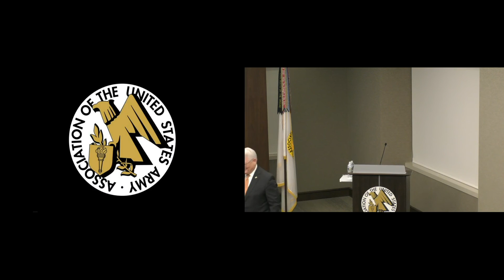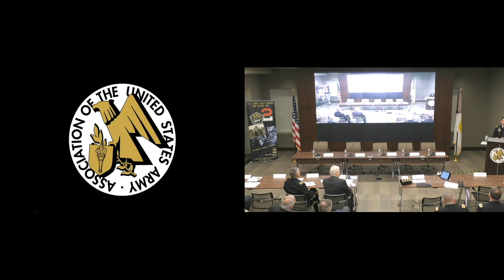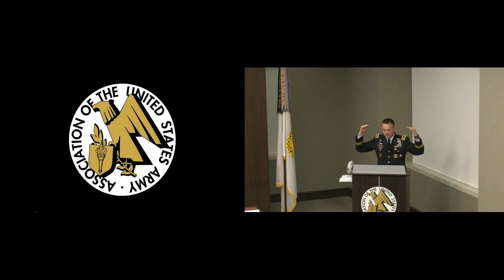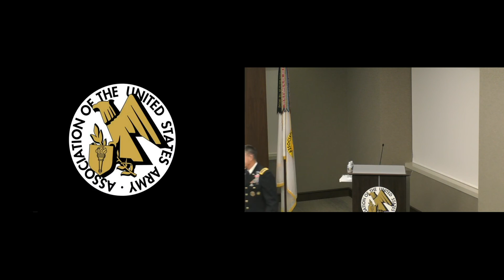AUSA Army Cyber 2016 - GEN Daniel B. Allyn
Keynote from GEN Daniel B. Allyn
Vice Chief of Staff